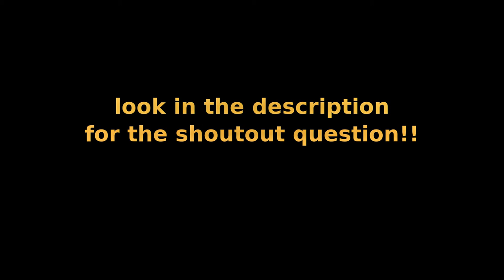Internet Friends Are Real, Too!! Video Call Timelapse | Daniela Bodoh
Hey guys, it's Daniela!! Because this week's video falls on the 24th, this week I'm doing my timelapse video for my series "It's The 24th - It's a Timelapse!!" For this month's timelapse, I timelapsed one of Rina and I's video calls!! So yeah!! Also, here's a fun fact: For this month's timelapse, I originally was going to post a timelapse of me editing a video, but I found out that for some reason it wasn't on my memory card anymore, so I decided to upload this one. So yeah.

If you guys wanna be a good candidate for a shoutout in my next week's video, give this video a HUMONGOUS thumbs up and comment down below if you're going to the SevenSuperGirls meet and greet today!! (In case you didn't already know, I'm going, and I'm so stoked to meet the SevenSuperGirls and get pictures with them and all that jazz!!)
This week's trivia question is: Which one of my videos was uploaded exactly 52 weeks ago??

*Blip Stream

~Daniela~ ;D

-Weird Illness
-A Day of the Pesky ___
-Freestyle
-Skit Week
-The Unlucky _
-Strange and Unusual Character
-Crazy
-The Mischievous
-Something New
-SSG Together
-Living Doll
-Summer Fun
-Crazy Obsession
-Old Letter
-Buried Treasure

(Wowzerfyingly) Frequently Asked Questions:

1) Q. How old are you??
A. 13.

2) Q. What camera do you use??

3) Q. What editing software do you use??

4) Q. When did you start watching SevenSuperGirls??

5) Q. Do you use profanity in your videos??